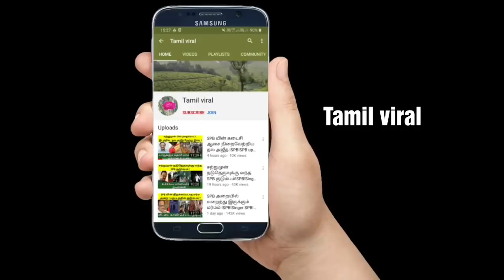முதல்வர் இபிஎஸ் கண் கலங்க வைத்த ஓபிஎஸ் , அதிர்ச்சியில் தமிழக மக்கள் ! EPS ! ADMK